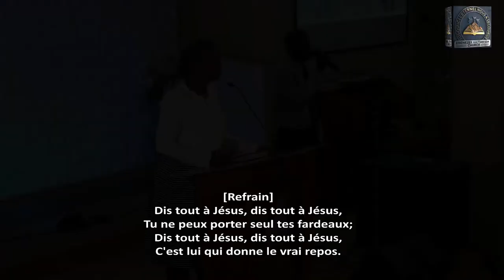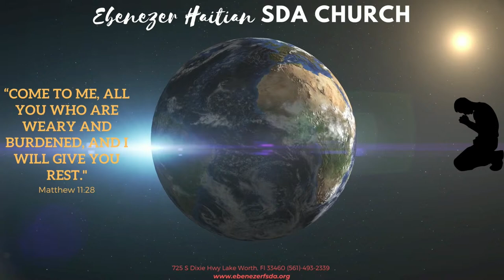Campagne D''Evang. Bientot au ciel/ Past. Arbentz Pierre Antoine / 08-16-22